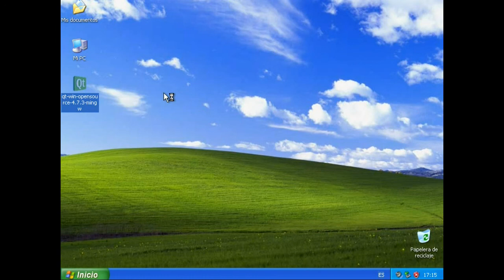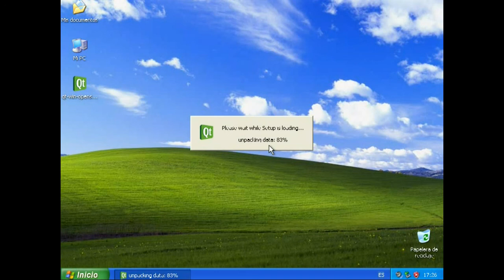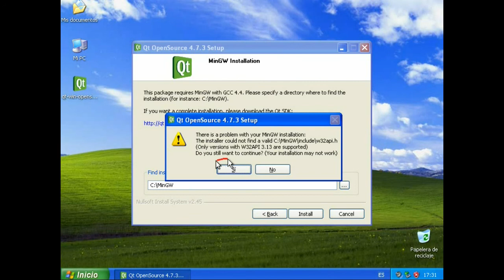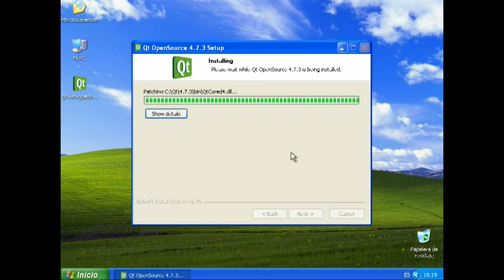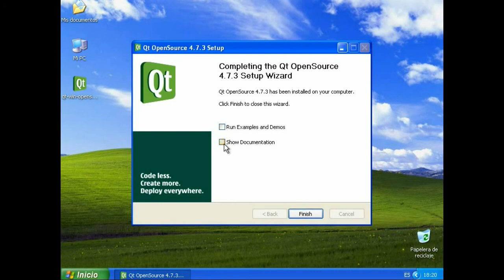QT para MinGW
En este video se muestra cómo instalar QT para un MinGW  previamente instalado.